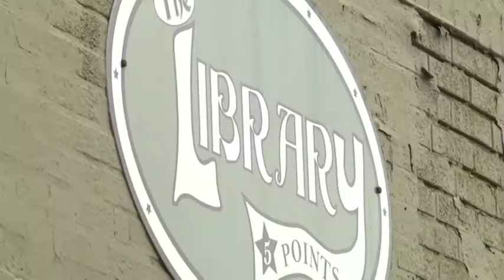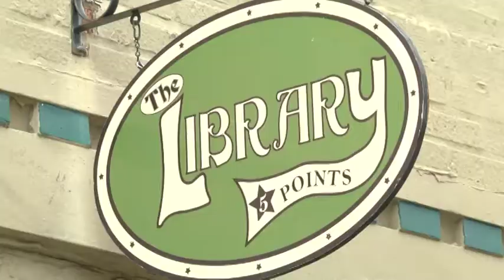Library closing its doors due to back taxes